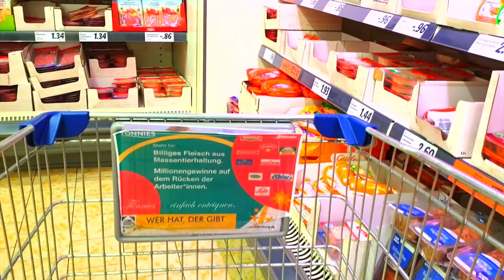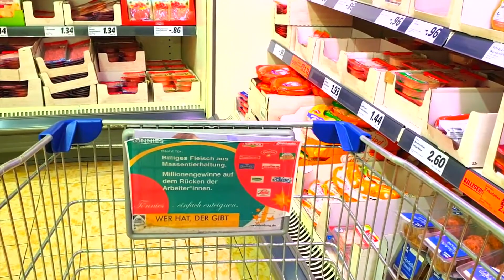Tönnies enteignen - Ausbeutung von Mensch und Tier beenden!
Dieses Video ist teil des Adventskalender der Enteignung.